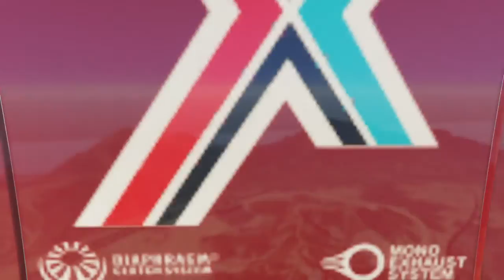GTA V Online - CORRIDA COM GameplayRj (Davy Jones)